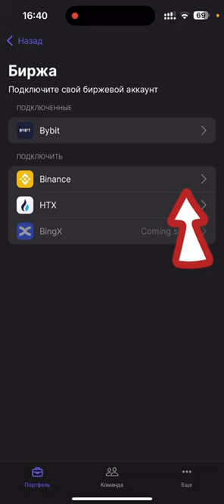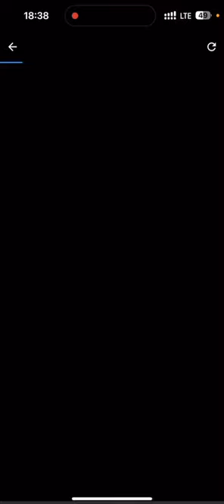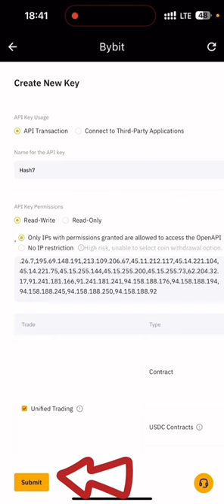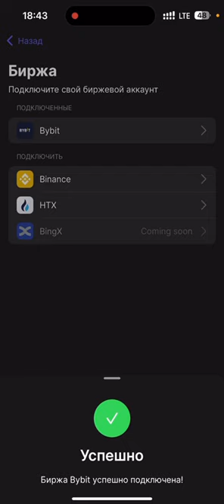4. Подключение API-key ByBit hash7 | Спотовый робот хэш7 | Пассивный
Узнайте, как легко подключить API-key ByBit в Hash7 для спотового робота и пассивного криптотрейдинга. Следуйте за инструкциями и начните торговать сегодня!